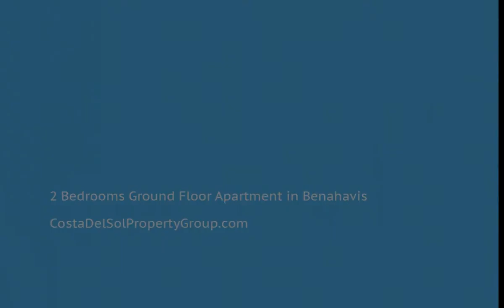2 Bedrooms Ground Floor Apartment in Benahavis, Costa Del Sol FOR SALE &euro; 229,000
2 Bedrooms Ground Floor Apartment in Benahavis, FOR SALE &euro; 229,000OPPORTUNITY. Best priced ground floor apt with SEA VIEWS, POOL VIEWS, SOUTH ORIENTATION & PRIVATE GARDEN in Los Arqueros, Benahavis.  An absolute MUST SEE. Manicured gardens.  Underground parking.  Central AC / Heating.  Alarm. Excellent.  Video entrance. 24/7 viewings. Interior 95m2 + Terrace 24m2 = Built 119m2. WOW!Covered Terrace;Lift;Fitted Wardrobes;Private Terrace;Marble Flooring;Fiber OpticCountry;Close To Golf;Close To Shops;Urbanisation To view and enquire about this property please